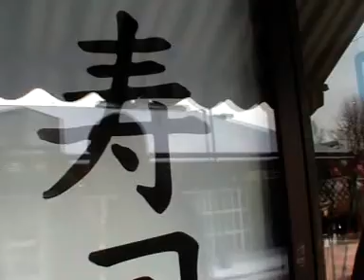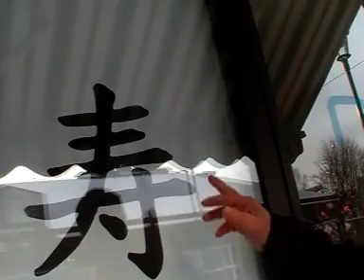"Leffe"Hälsar till sina Amrikanska Vänner.